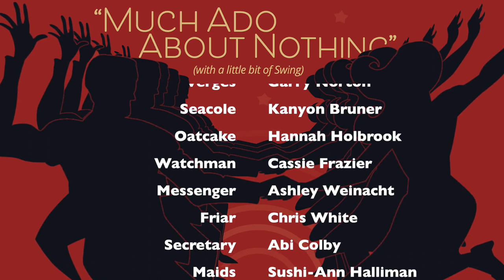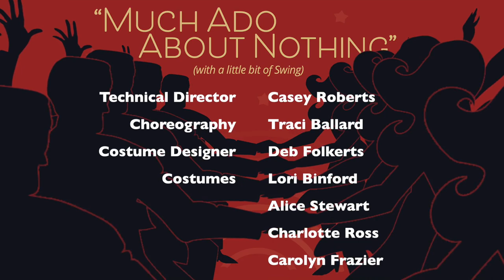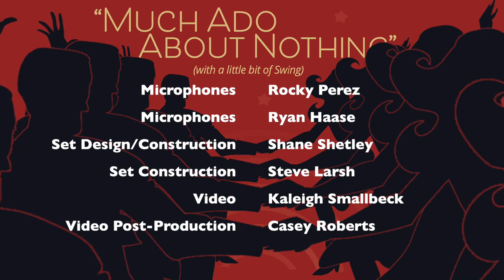Much Ado About Nothing | Barclay College | Full Production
Barclay College's production of the William Shakespeare classic during the Fall 2019 semester. The stage director took the creative liberty of implementing a postwar 1940s aesthetic for the setting and costumes. Hence the swing dancing. And my several sieg heils.

In this production, I play Don John, the conniving bastard brother of Don Pedro. During this showing, I had been suffering from a bout of bronchitis for several weeks. Every time I am not on stage, I am hacking my lungs out. So please forgive my rushed line deliveries.

Cast
Beatrice: Ariel Stewart (née Coleman)
Benedick: Tyree Singleton
Leonato: Joseph Catlett
Claudio: John Loewen
Don Pedro: Isaac Cox
Hero: Hannah Lee
Margaret: Michale Johnson
Ursula: Lori Larsh
Don John: Erik Nilsen (me!)
Borachio: Adrian White
Conrade: Charity Bogan (née Murrell)
Dogberry: Marcus Collick
Verges: Garry Norton
Seacole: Kanyon Bruner
Oatcake: Hannah Holbrook
Watchman: Cassie Frazier
Messenger: Ashley Reid (née Weinacht)
Friar: Chris White
Secretary: Abi Colby
Maids: Sushi-Ann Halliman, Amber Hendershot (née McMillan), Madison Schneider
Dancers: Ivy Annen (née Litwiller), Ben Stewart

Band
Bass: Jared Ross
Piano: Elaine Worden, Joyce Bryan
Drums: Chase Groth
Trumpets: Royce Frazier, Larry Lewis, Liz Johnson, Mark Miller
French Horn: Carolyn Frazier
Tenor Sax: Jon Folkerts
Clarinets: Ruthanna Haines, Kay Unruh
Trombones: Neill Unruh, Jesse Penna
Flute: Pam Mayo
Baritone: Kelsey Schlichting (the O.G.)

Crew:
Director: Randi Shetley
Technical Director: Casey Roberts
Choreography: Traci Ballard
Costume Designer: Deb Folkerts
Costumes: Lori Binford, Alice Stewart, Charlotte Ross, Carolyn Frazier
Lighting: Charity Savage
Spotlights: Kye Wright
Cue Caller: Joy LeShana
Sound: Justin Hall
Curtain/Deck Crew: Kelsey Schlichting
Stage Crew: Trey Weber
Stage Manager/Props: Lori Larsh
Microphones: Rocky Perez, Ryan Haase
Set Design/Construction: Steve Larsh
Video: Kaleigh Smallbeck
Video Post-Production: Casey Roberts